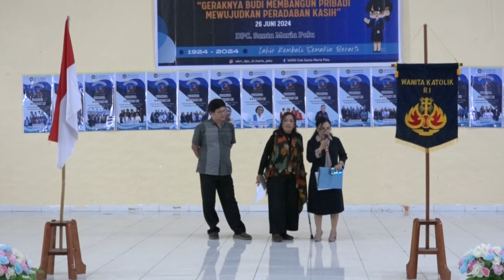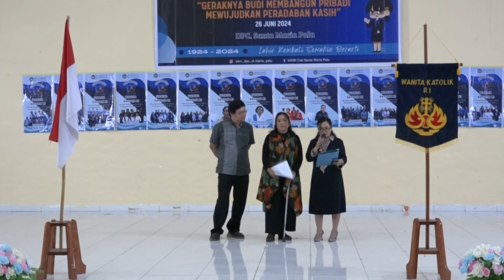Lomba Paduan Suara WKRI Cab. Santa Maria Palu | HUT 100 Tahun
Mari kita saksikan kemeriahan dan keindahan Lomba Paduan Suara yang diselenggarakan oleh WKRI Cabang Santa Maria Palu dalam rangka merayakan HUT 100 Tahun! 🎉🎶

Acara ini menampilkan lomba antar ranting WKRI Cab. Santa Maria Palu dengan bakat luar biasa yang akan memanjakan telinga kita dengan harmoni suara yang indah dan penuh semangat. Tidak hanya merayakan ulang tahun WKRI yang ke-100, lomba ini juga menjadi ajang untuk mempererat persaudaraan antar anggota.

Jangan lewatkan momen-momen spesial ini! Saksikan dan dukung para peserta lomba dengan memberikan like, komentar, dan share video ini. Mari kita bersama-sama merayakan 100 tahun WKRI dengan penuh sukacita!